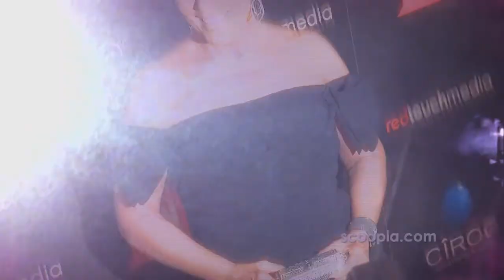Selena Gomez And Orlando Bloom Officially Dating?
The pair were spotted at LAX together! Celebs pay tribute to late fashion mogul, Oscar De La Renta and Kris Jenner shares about Kooking for the Kardashian’s!